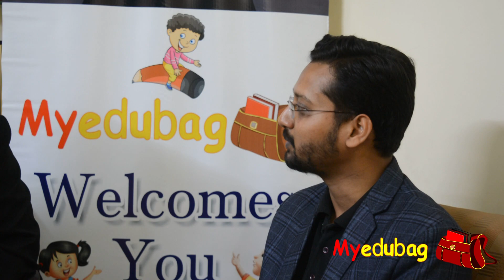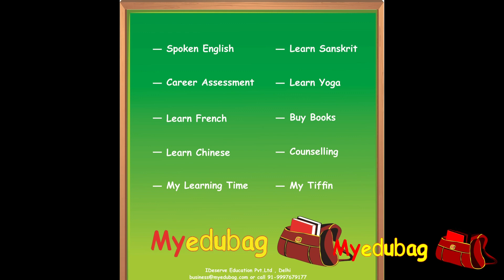Myedubag with Mr.Nikesh Sharma, Principal of Vidya Bhavan Public School,Gwalior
Vidya Bhavan Public School is in Gwalior and is headed by an innovative and Creative person Mr.Nikesh Sharma.
With 30 years of experience in school education , he comes along with an art teacher background ,which make him innovative and creative Principal.